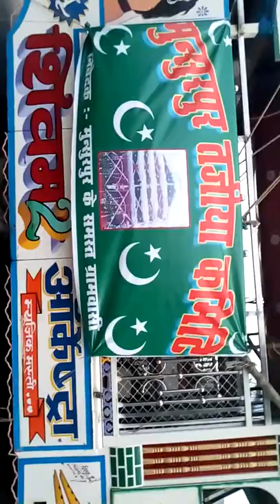Chaksikander mansur pur